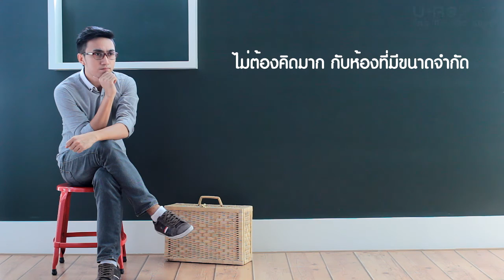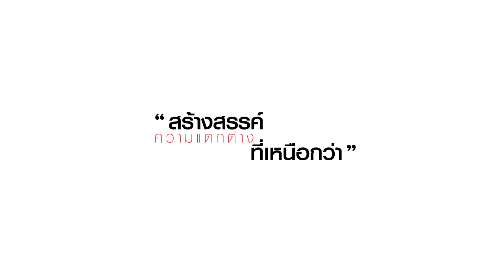โซฟาเบด 3 ที่นั่ง รุ่น สกาย (U_RO DECOR)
SKY  โซฟาเบด 3 ที่นั่ง เป็นโซฟาพักผ่อนที่สมบูรณ์แบบ สามารถปรับเป็นเตียงนอนได้ง่ายตามความต้องการ มีดีไซน์เรียบหรู ดูทันสมัยเข้ากับทุกบรรยากาศห้องเพิ่มความสบายให้กับการนั่งพักผ่อนได้อย่างลงตัว "สร้างสรรค์ ความแตกต่างที่เหนือกว่า" ที่ ยูโรเดคคอร์